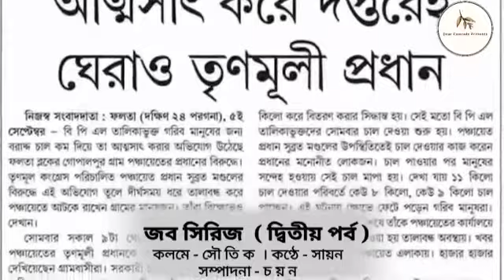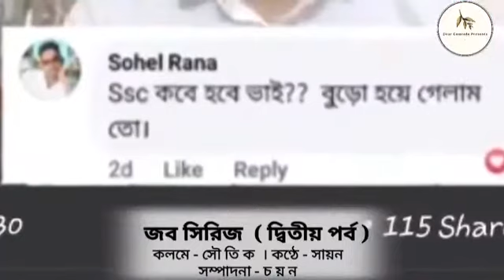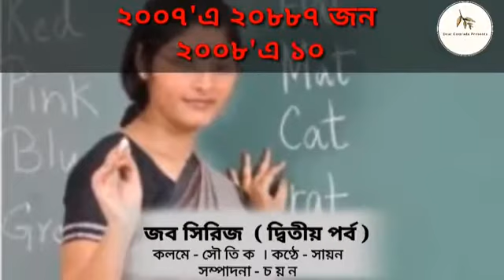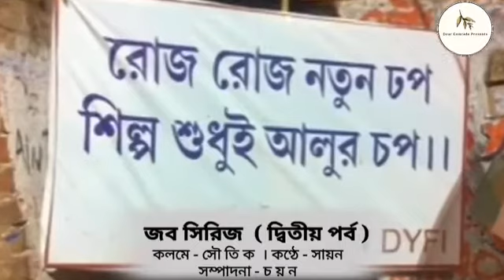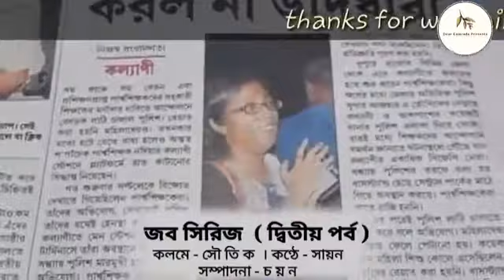জব সিরিজ l second part l soutik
জব সিরিজ/ দ্বিতীয় পর্ব l Soutick